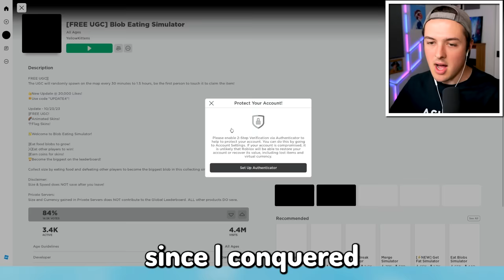Upgrading NOOB to GOD SLIME in ROBLOX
Upgrading NOOB to GOD SLIME in ROBLOX  w/BeckBroPlays